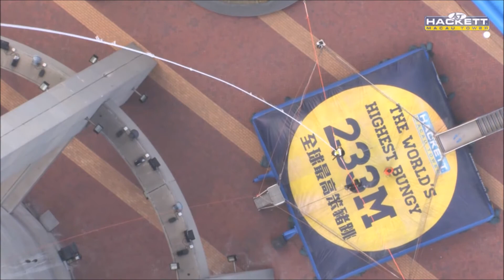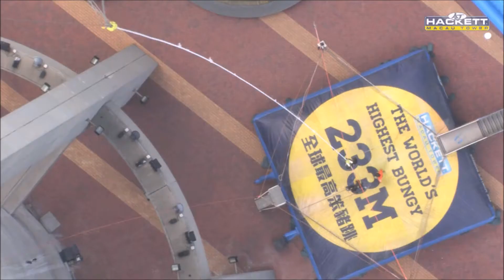Highest Bungy Jump at Macau Tower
World's highest Bungy Jump (233m) at Macau Tower provided by AJ HACKETT